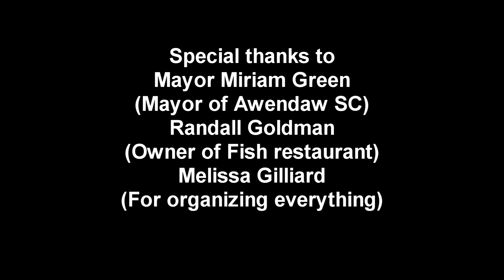April's big day!